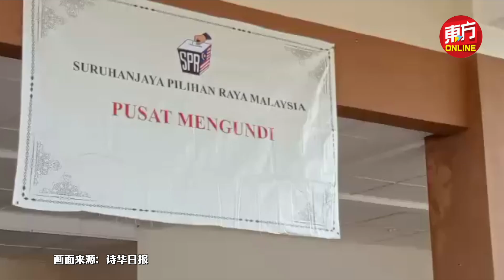东方快讯Live 2021-12-14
🇲🇾【国内焦点】林冠英进国家心脏中心治疗　缺席海底隧道案审讯
🇲🇾【国内焦点】高庭谕令内政部　两周内批MUDA注册
🗳️【砂州选举】逾万名军警与配偶　今日提前投票
🚓【社会动态】涉滥用紧急车道5司机自首　包括2公仆
🦠【新冠肺炎】单日确诊重返4字头　大马今增4097宗
🦠【新冠肺炎】爱妻及2孩子确诊　雪州大臣检测呈阴暂隔离
🌍【全球透视】中国发现首宗Omicron　患者天津入境   英国现首宗死亡个案
🌍【全球透视】龙卷风吹倒亚马逊仓库　美国当局展开调查
🌍【全球透视】马斯克影响力从地球到太空　获选《时代》杂志年度风云人物